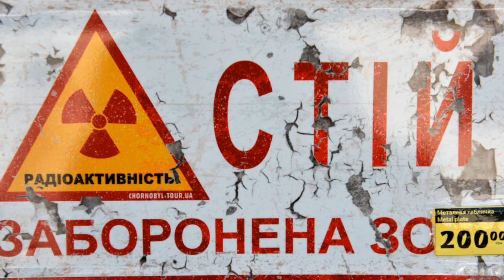Ukraine planning nuclear provocation on Friday – Moscow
Kiev is set on attacking the Zaporozhye nuclear power plant during a visit by the UN chief, the Russian military claims.
Ukraine plans to carry out artillery strikes on the Russia-controlled Zaporozhye nuclear power plant on Friday, and then accuse Russia of causing a disaster at the site, the Russian Defense Ministry said on Thursday.

The predicted attack will be timed to coincide with the ongoing visit to Ukraine by UN Secretary General Antonio Guterres, the ministry claimed.

The Russian ministry said it has detected movements of Ukrainian troops, indicating a looming “provocation.”

Kiev has deployed units trained in responding to the use of weapons of mass destruction, pre-positioning them to report a radiation leak and demonstrate a purported action to mitigate it, Russian military spokesman Igor Konashenkov said.

The ministry said it expects a Ukrainian artillery unit to attack the plant on Friday from the city of Nikopol. “The blame for the consequences [of the strike] will be attributed to the Russian armed forces,” the statement said.
In a separate statement on Thursday, Igor Kirillov, who heads Russia’s Nuclear Biological and Chemical Defense Troops, said his directorate has modeled possible scenarios for a disaster at the Zaporozhye plant. A plume of radioactive materials from the site may reach Poland, Slovakia and Germany, he warned.

Russia has accused Ukraine of conducting frequent drone and artillery strikes against the nuclear power plant in the city of Energodar over the past few weeks. Kiev has denied responsibility and said Russian forces were attacking the plant to discredit Ukraine. Ukrainian officials have also claimed that Russia is using the Zaporozhye facility as a military base.

During the briefing, Konashenkov denied Ukrainian claims that Russia has deployed heavy weapons at the Zaporozhye plant and is attacking Ukrainian troops from the site. The only Russian troops at the facility are lightly armed guards providing physical security, the official said.

The ministry pledged to do its best to prevent damage to the nuclear facility.